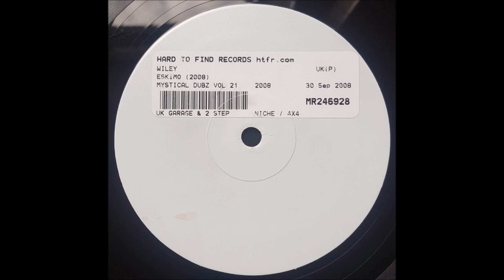Wiley - Eskimo 2008 (Remix)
UKG/GRIME.